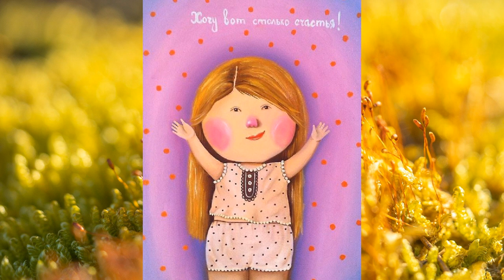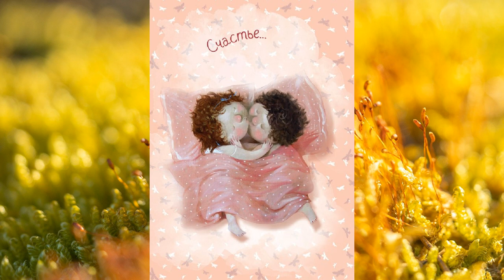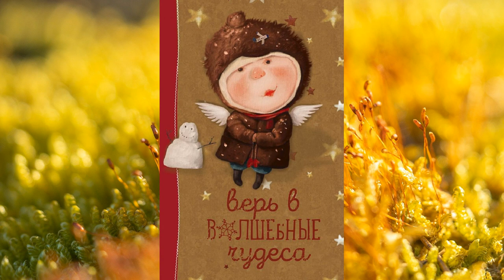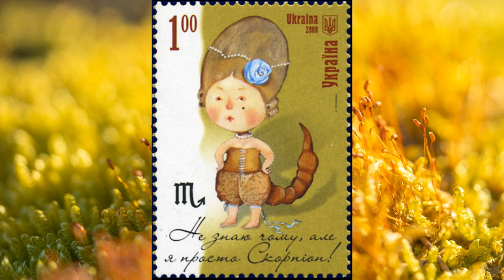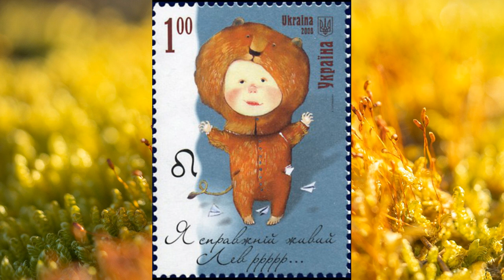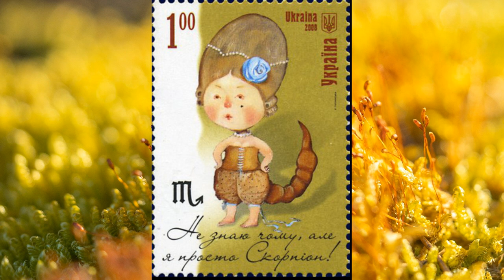GUITAR RELAX | The cutest paintings of the Ukrainian artist-painter Yevgenia Gapchynska 2023 Part #1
Yevgeniya Hennadiyivna Gapchynska (November 15, 1974, Kharkiv) is a Ukrainian artist-painter. In 1992, she graduated from the Kharkiv Art School, in 1999 from the Kharkiv Art and Industry Institute. In the period from 1996 to 1997, she interned at the Nuremberg Academy of Fine Arts (Germany). After getting an education, she could not get a job in her profession for a long time. In 2000, she moved to Kyiv, where she held the positions of a manager at a branch of a foreign company that traded in plastic, a manicure specialist, a customs broker, and a decorator.

Yevgenia Gapchynska is one of the most famous Ukrainian artists who has her own unique style. Drawing funny little men with touching inscriptions, Gapchynska calls herself the "Provider of happiness #1"...
The paintings of the popular Ukrainian artist Yevgenia Hennadiivna Gapchynska are in many museums around the world, they are very popular among private collectors, including actress I. Churykova, musician V. Spivakov, football player A. Shevchenko, actor O. Yankovsky, writer I. Malkovich, tenor Luciano Pavarotti and other famous people.

he works of E.G. Gapchynskaya, performed in a "childlike" manner, are surprisingly cheerful and bright, the characters of her works - small, funny, touching little men - are extremely attractive. The artist herself calls herself "provider of happiness #1", because her work brings viewers back to the world of childhood, full of joy and love.

Hello and welcome to "Relax Music HD Club"!
Let me introduce you to my Relaxing Music channel.
This channel was created to help people relax their mind and body.
Music can play an effective role in helping us lead a better and more productive life.
Listening to certain types of music at certain times of the day has been proven to be beneficial for maintaining good emotional and mental health.
My friend, I wish you harmony in your soul and goodness in your heart, positive and bright moments and emotions, the pleasure of listening to a collection of music, which I give you with great pleasure and joy!